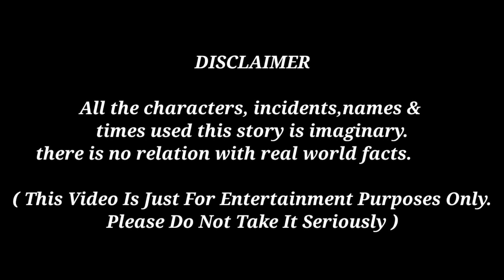টুনটুনি পাখির বাচ্চা নিজের খাবার জোগাড় | Tuntuni Pakhi Golpo | Bangla Cartoon video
Tuntuni Pakhi Golpo Bangla Cartoon video Storytelling Bangla Animation video Tuntuni Pakhi Tuntuni